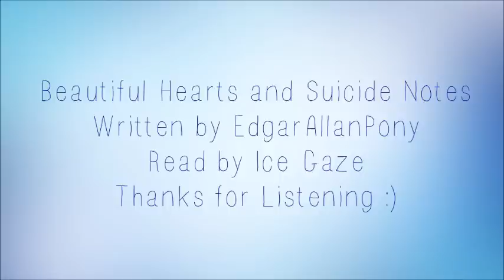Beautiful Hearts and Suicide Notes [MLP Fanfic Reading] (sad/drama)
Summary: All Derpy Hooves wanted was to make ponies happy, but no matter how hard she tried, ponies seemed to want her gone. After she's nearly replaced, desperate and broken, she obliges them, but the end may not be so near, and hope may not be so far away as she thought.

After my friend killed herself yesterday, I felt the need to get some sort of message out. A message to tell others that suicide is not a thing to joke about and to help those who are in need of it. And also to those who suffer depression, to let them know that there is always someone out there who loves you.

All Dem Linkz!